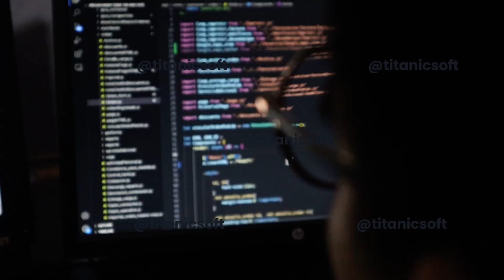CROSS DOCKING ¿Qué ventajas y beneficios tiene para mi empresa? 👌🤔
Recomendado: Titanic Soft
Conoce en este video como descubrir los grandes beneficios y también las ventajas de Cross Docking.

Titanic Soft - Software para Transporte de Carga Pesada.